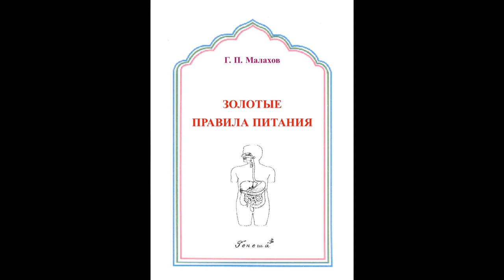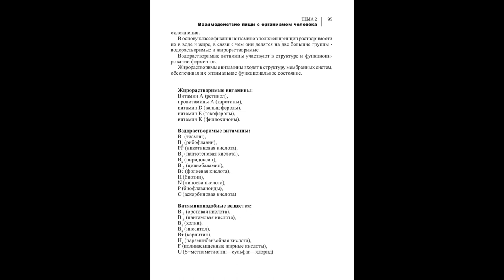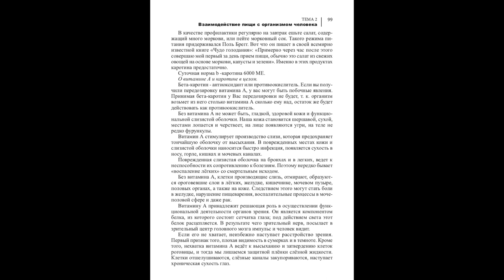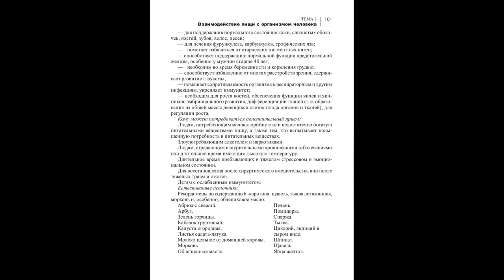ШКОЛА ЗОЖ. ВИТАМИН А. Малахов.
Школа Духовного и Физического совершенства … Это информация о витамине А и каротине. Видос черед неделю, а то и раньше будет удален.